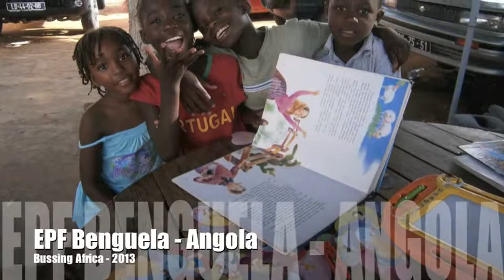EPF Angola - #2 - The last days, Benguela, Angola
Teacher Training Students from Adpp Angola preparing a 4 months Bus trip trough Africa.